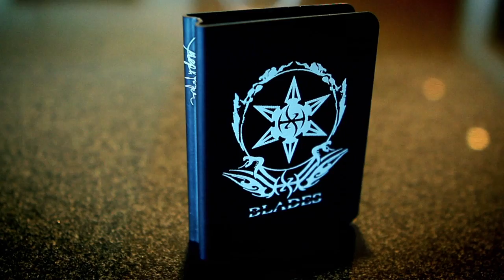Official Blades Porper Clip Trailer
Only 50 of these exclusive card clips were made by Joe Porper

These exclusive card clips sold out BEFORE the public release in just a couple of hours.  The BLADES DECKS were just released and available now